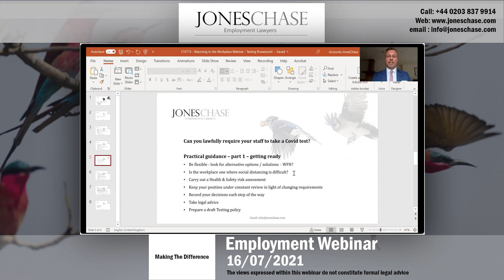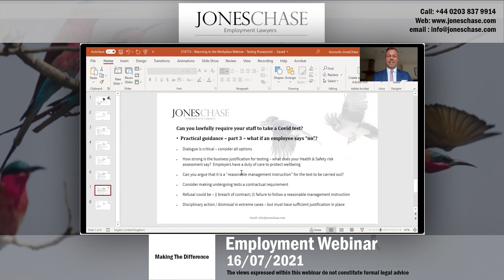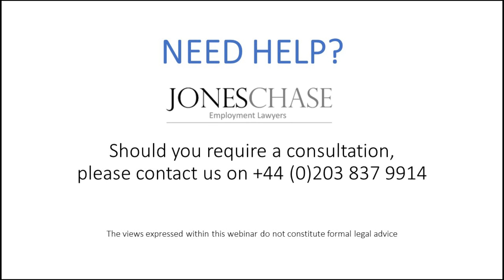16.07.21 Returning To The Workplace Webinar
We always want our clients to stay ahead of the curve and this week our panel of expert employment lawyers discuss the following, whilst leaving time for live Questions & Answers:-

1. Refresher and update on the Covid-19 vaccination debate – what is and is not reasonable?
2. Case law update on COVID cases – and the arguments which have been tested at Employment Tribunal level to date;
3. How to deal with a range of interpretations of personal responsibility, as encouraged by the government post 19 July 2021, when dealing with your entire employee population;
4. Can you legally require your staff to take Covid tests?

Thank you for taking the time to listen to our webinar.  We hope that you find it useful.